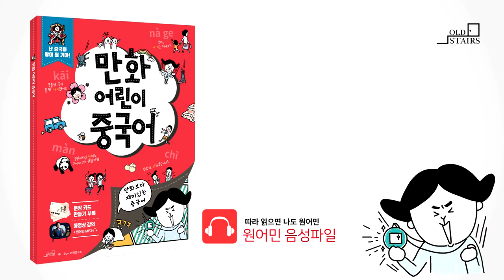만화어린이중국어 9-1정답(119p)